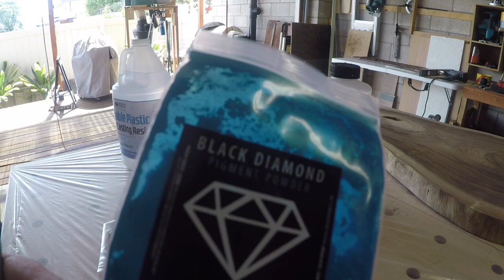Monkey Pod Live Edge Side Tables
Aloha from Hawaii.

Welcome to Simple Kine Things. I'm just a simple dude making and building stuff, trying to stay creative and busy.

This is my first attempt to make a youtube video of stuff that I do. Hope you like it. I wanna make more and share my process and experience doing stuff.

I made some nice live edge side tables from a large cut-off of a monkey pod tree I got from some tree cutters. Allowed to air dry for three years. Great project to keep busy during the COVID 19 closures. The cracks and voids were filled with Incredible Solutions Deep Pour Epoxy  Resin, with blue colored Black Diamond Pigment. Finished with Rubio Monocoat pure color.